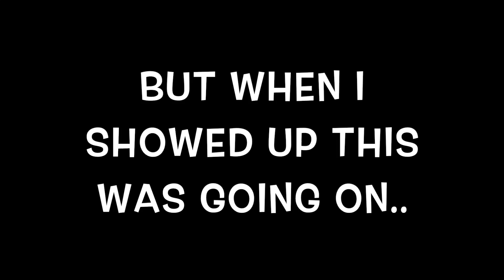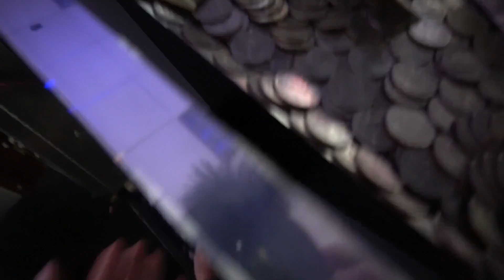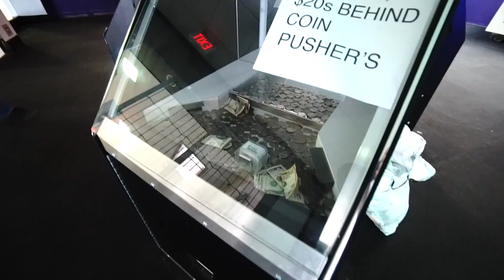They SHUT DOWN The ENTIRE MALL! (ROBBED)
My California arcade
1761 Monterey St
United States